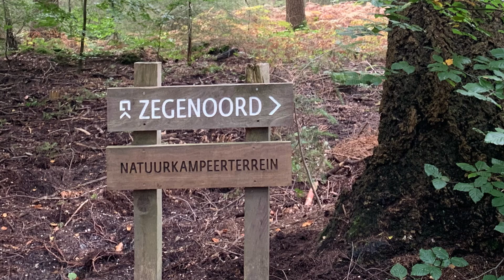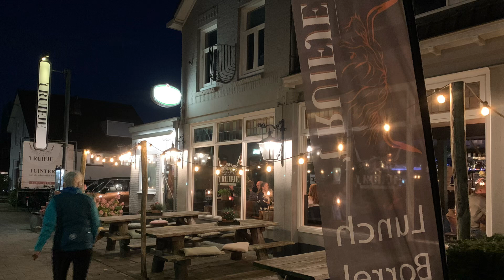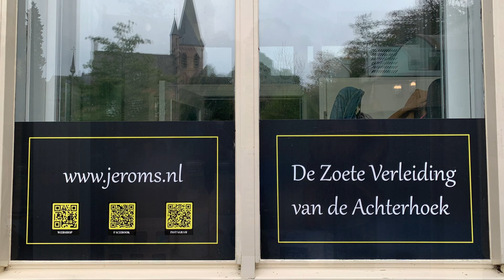2024 oktober - Nederland: Fietskamperen Veluwe/Achterhoek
Fietskamperen van Stroe naar Loenen (1) naar Voorst (2) naar Stroe (3) op 11-13 oktober 2024